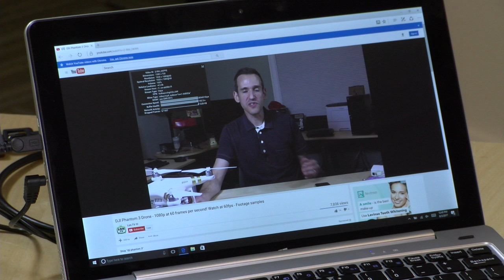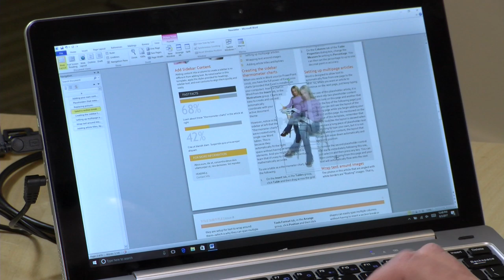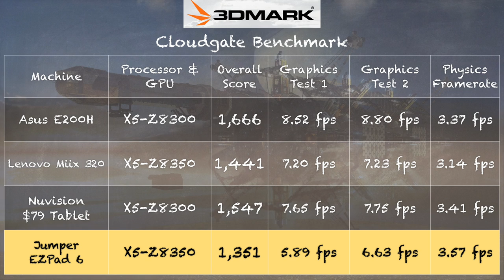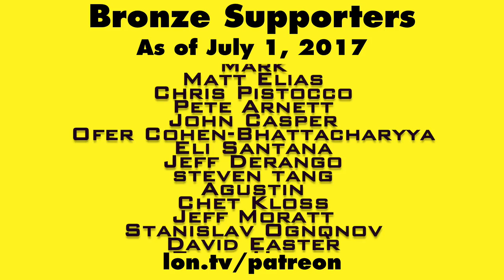Jumper EZPad 6 Review : $200 (or less) 2 in 1 Detachable Tablet Windows 10 PC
VIDEO INDEX:
00:13 - Pricing
00:44 - Buy at your own risk warning
01:25 - Display and overall hardware overview
01:48 - System specs
02:54 - Battery life
03:11 - Keyboard dock
03:50 - Weight
04:04 - Keyboard
04:27 - Trackpad
05:04 - Lack of power for dock USB ports
06:00 - Ports and connectors
07:02 - Performance: YouTube / Netflix online video
07:36 - Performance: Web Browsing
08:02 - Browswerbench.org Speedometer Benchmark
08:14 - Microsoft Word / Office Performance
08:37 - Gaming: Minecraft
09:26 - Gaming: Shovel Knight
10:24 - 3DMark Cloudgate Benchmark
10:49 - Kodi and high bitrate video
11:40 - Alternative OS support
12:25 - Overall impression
13:14 - Power cord length

Overall this is better than the last thing we saw from Jumper. I think for the sale price of $185 I see on Gearbest from time to time it might be worth picking up for a cheap secondary PC.

If you have a little more to spend I think the Lenovo Miix 320 is a safer purchase.